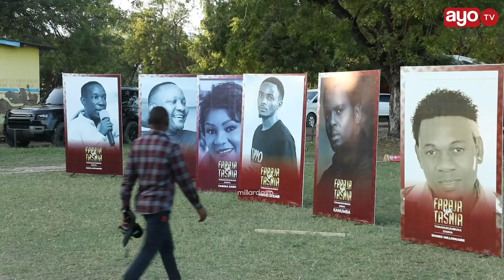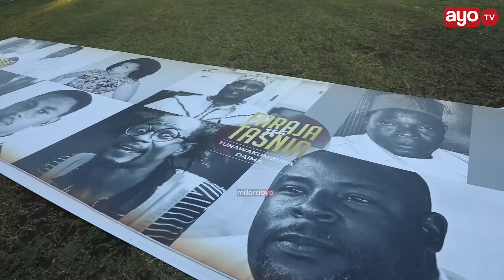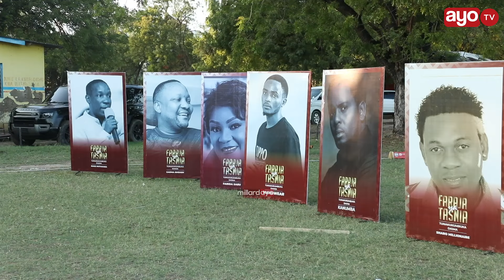NAIBU WAZIRI MWANA FA AFIKA KWENYE MAANDALIZI YA KUWAKUMBUKA WASANII WALIOTANGULIA MBELE YA HAKI